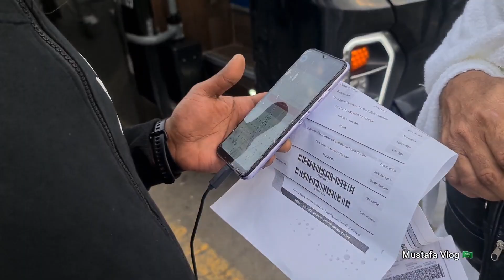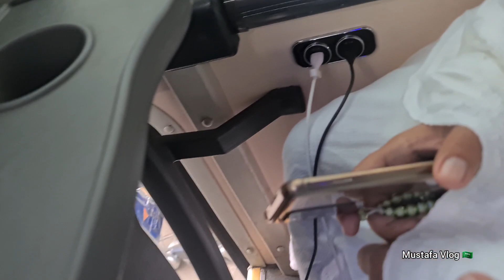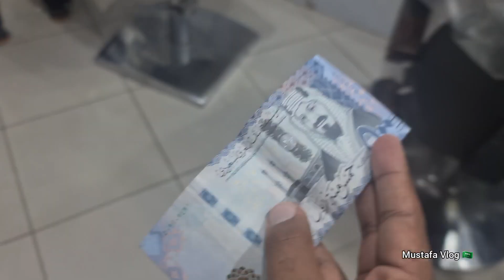Alhamdulillah Umrah Kar Liya Hai 🕋 | How My Umrah Experience During 2023 Makkah | Masjid Al Haram